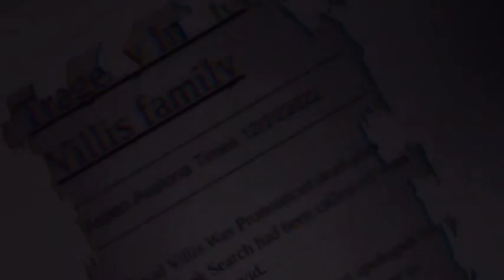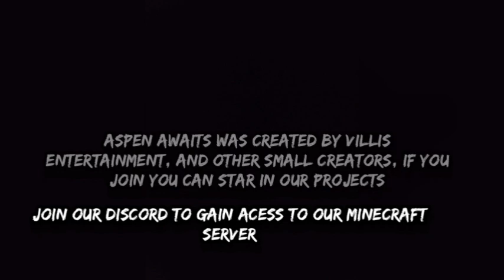Shoutout to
Discord to get into the Aspen Awaits Server